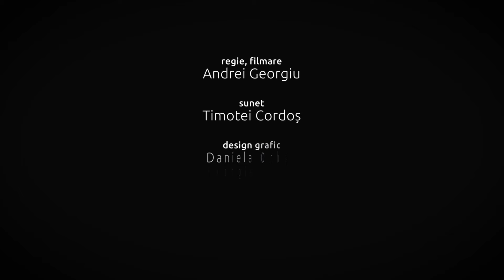UNFOLDED | Disciplină v Delăsare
În acest episod UNFOLDED vorbim despre disciplină vs. delăsare. Avem alături de noi oameni de la care avem ce învăța în domeniul disciplinei și vă invităm la o discuție folositoare despre cum putem să ieșim dintr-o stare de delăsare și să perseverăm în hărnicie.

UNFOLDED este un podcast al departamentului de tineret al bisericii Speranța Cluj.

Dacă vrei să ai parte de discuții similare în cadrul grupelor de tineri, te invităm împreună cu noi în fiecare vineri de la 18:30.